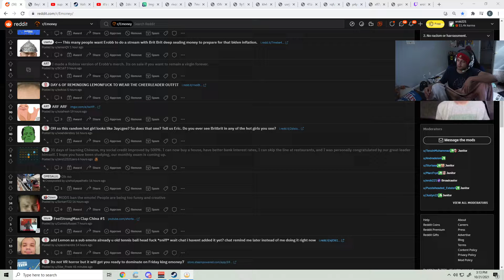Erobb loves beach volleyball